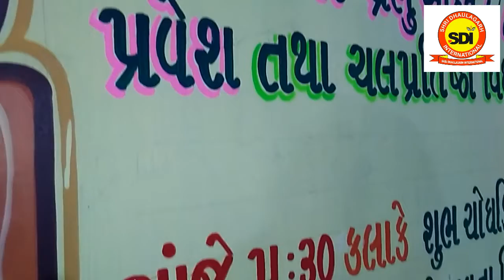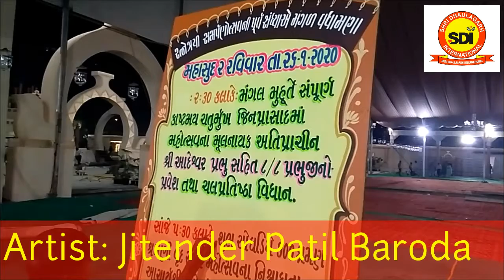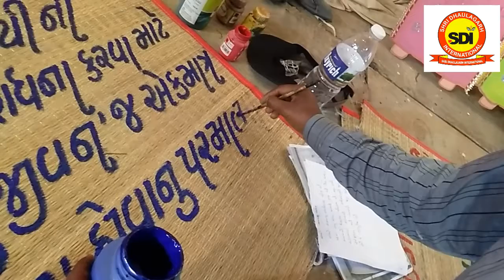Art Work in Gujarati By: Shri Dhaulagarh International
Hallo dosto Shri Dhaulagarh International aapka hardik swagat karta hai.
About this video: Dosto is video Me aap dekhenge ki Gujarati bhasha me painting dwara letter kaise likhte hain.aur design kaise banate hain.
Dosto video dekhne ke liye bahut bahut dhanyvad.

Presented By: Shri Dhaulagarh International
                               Akash Verma And Team